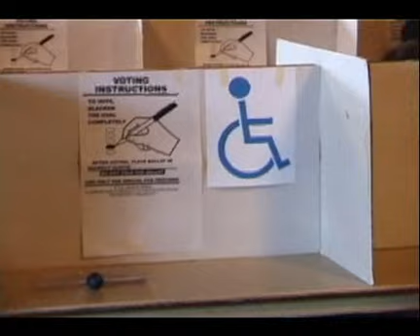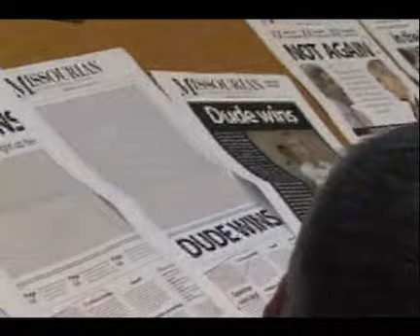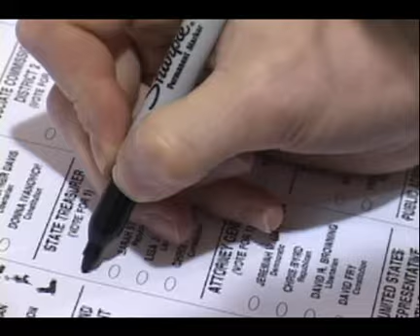Election (Part 5 of 7)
A documentary film about the 2004 American presidential election as it happened in the Midwestern college town of Columbia, Missouri. Part 5 of 7. Directed by Seth Ashley